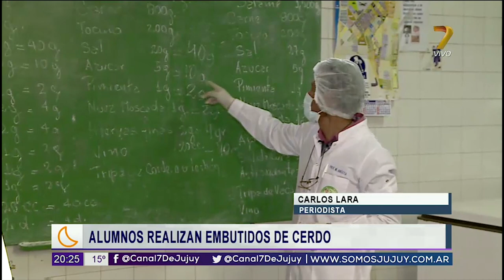Informe de Carlos Lara - Alumnos de Perico aprenden a realizar chacinados de cerdo 2° Edición 22 08